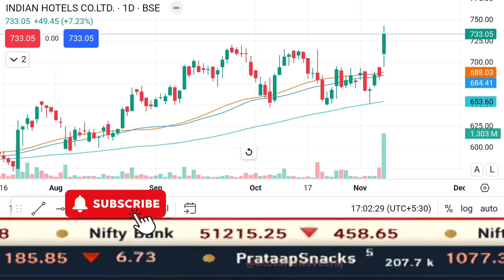Indian Hotels Share Latest News | indian hotels share price